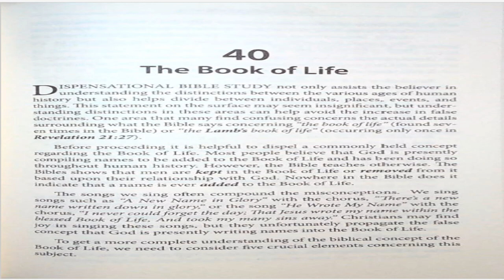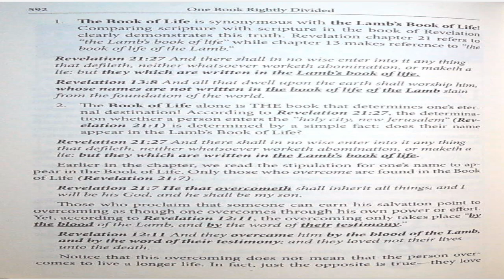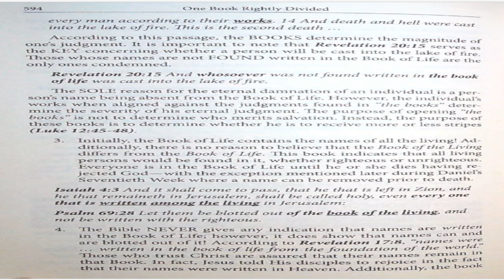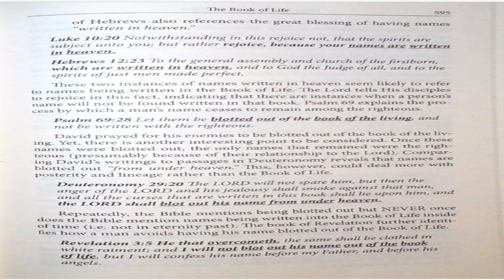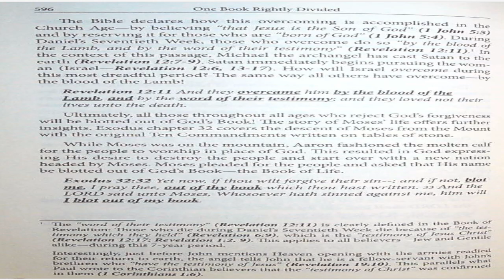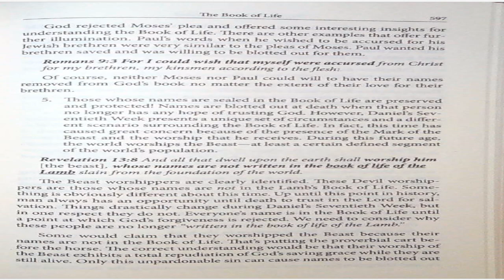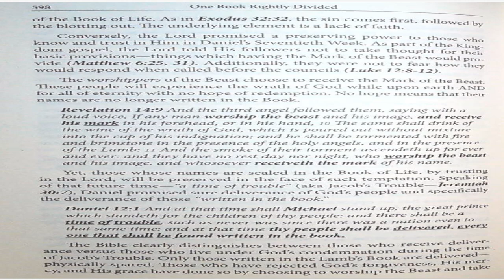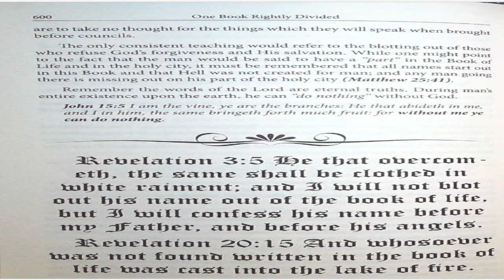September 1, 2023-Chapter 40-The Book of Life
Chapter 40-The Book of Life